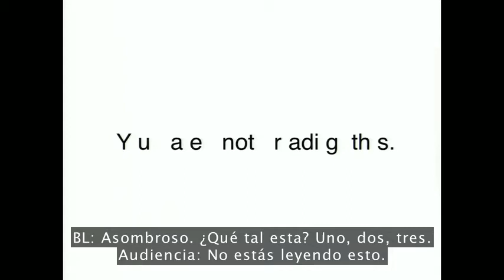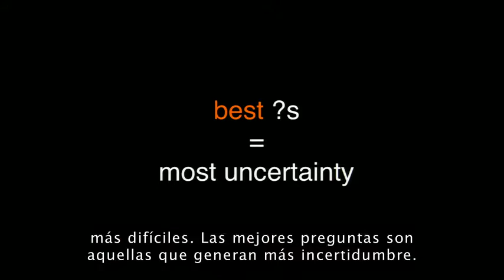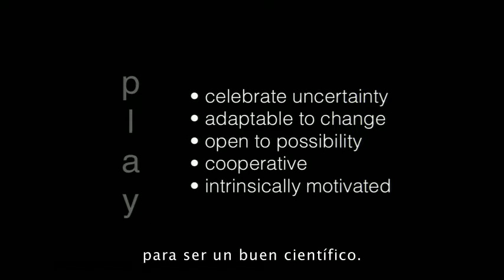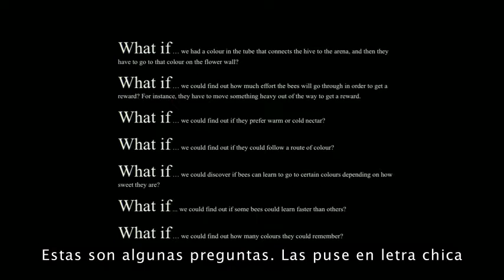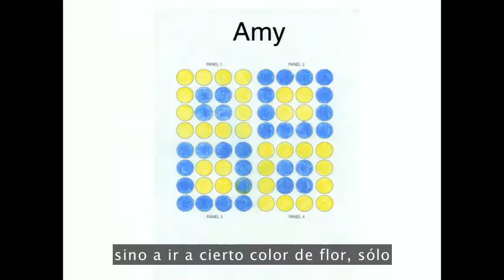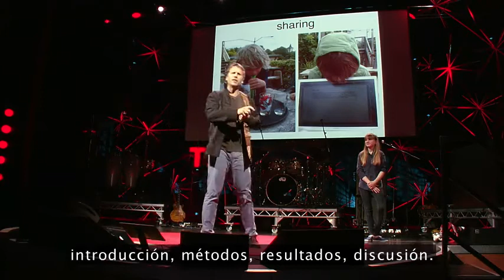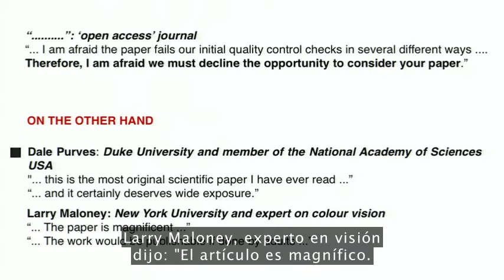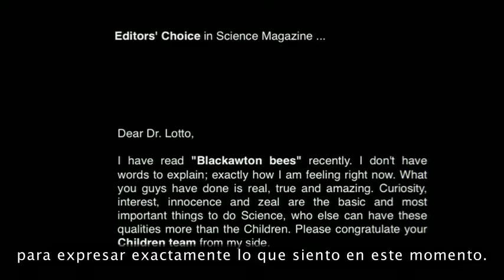Beau Lotto + Amy O'Toole: La ciencia es para todos, incluidos los niños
¿Qué tienen en común la ciencia y el juego? El neurocientífico Beau Lotto piensa que todas las personas (incluidos los niños) deben participar en la ciencia y, mediante el descubrimiento, cambiar las percepciones. Lo acompaña Amy O'Toole, de 12 años de edad, quien junto con 25 de sus compañeros de clase, publicó el primer artículo conjunto redactado por escolares, sobre el Proyecto Abejas de Blackawton. Comienza así: "Erase una vez. "